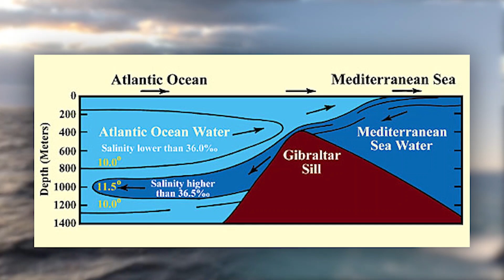🌊 Όταν δύο θάλασσες ενώνονται αλλά δεν αναμειγνύονται "ποτέ"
🌊 Θα έλεγε κανείς ότι τα θαλάσσια σύνορα είναι εφεύρεση ανθρώπινη, και δεν υπάρχει κανένας λόγος διαχωρισμού της θάλασσας. Παρολαυτά η ίδια η φύση προέβλεψε γι αυτό αφού έχει δημιουργήσει τα δικά της σύνορα μεταξύ των ωκεανών.

👉 Γράψτε μας στα σχόλια περίπτωσεις που είδατε κι εσείς αυτό το φαινόμενο

Μουσική:
Monster At The Door - Sir Cubworth